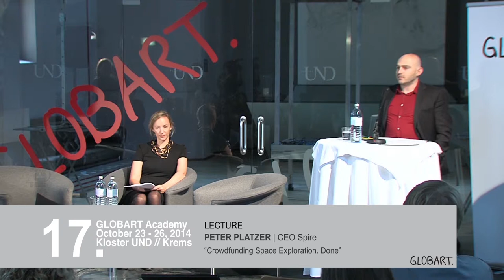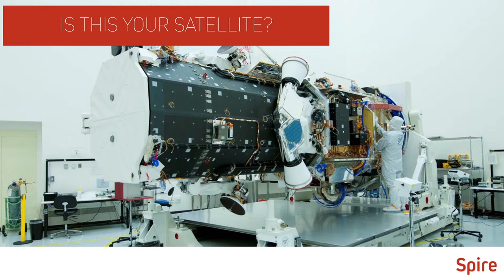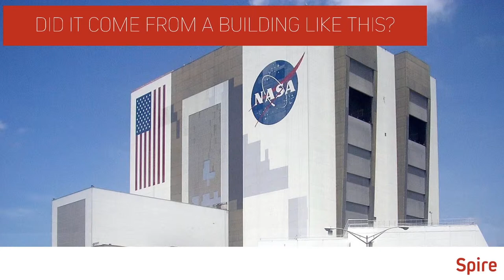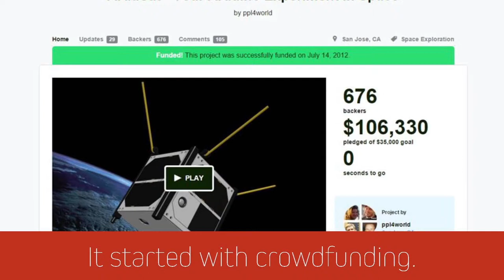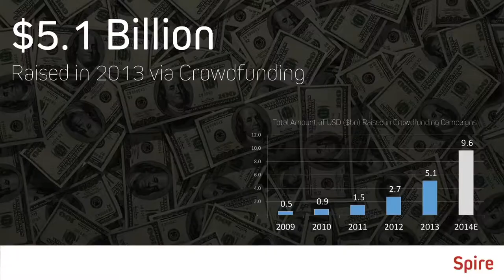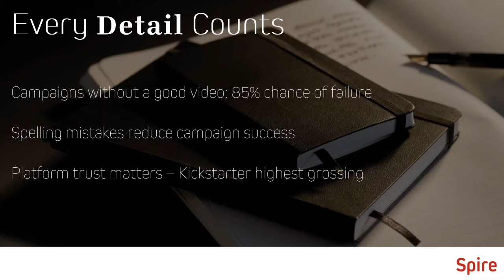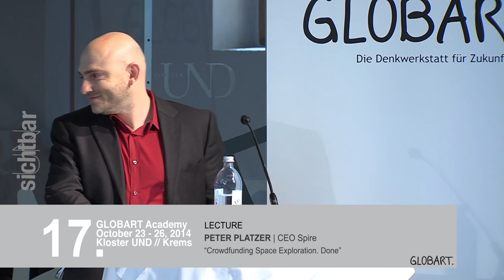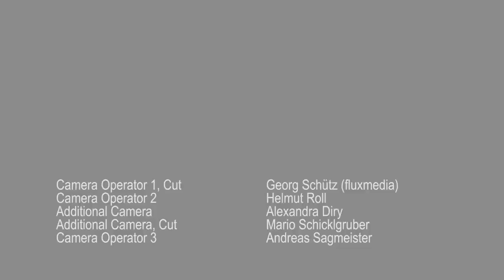Peter Platzer - Crowdfunding Space Exploration. Done // GLOBART Academy 2014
Peter Platzer is the CEO of Spire. Cofounded the company in 2012 with a vision to provide satellite-powered data from any location on earth. Platzer is now regarded as one of the pioneers in launching small form factor satellites into space. He has been widely recognized for his visionary leadership and was named a White House Champion of Change in 2013. Prior to launching Spire, Platzer trained at CERN and the Max Planck Institute before turning to business with the Boston Consulting Group in Germany, Singapore, and Thailand. Platzer joined a quantitative investment management firm out of Harvard Business School. After attending Singularity University’s inaugural Executive Program in 2009, Platzer decided to leave finance to focus on high frequency and high accuracy data in space. He interned at NASA Ames’ Space Portal and in 2012, Platzer graduated with a MSS from the International Space University. Platzer co-created and launched CareerTeams at Harvard Business School and currently serves as a Career Coach at Harvard Business School. Platzer received a M.S. in Physics from the Technical University of Vienna and an M.B.A. from Harvard, where he was a Baker scholar.

He talked at the GLOBART Academy 2014 about his passion and how he came to it: Space. He explains how efficient crowd funding works and how it can make your ideas and your own imagination to the only limitation you have to "overcome".